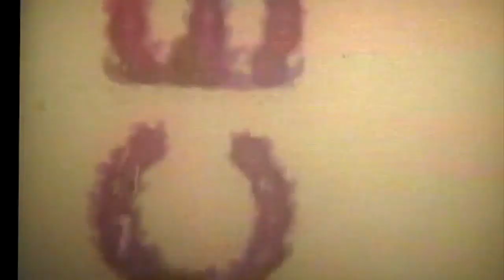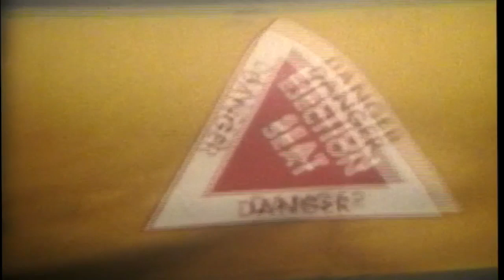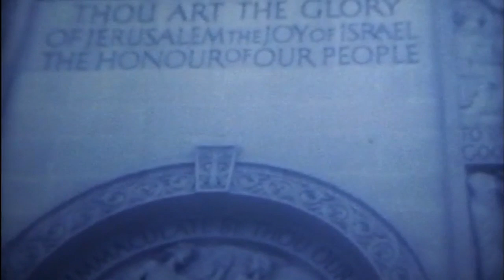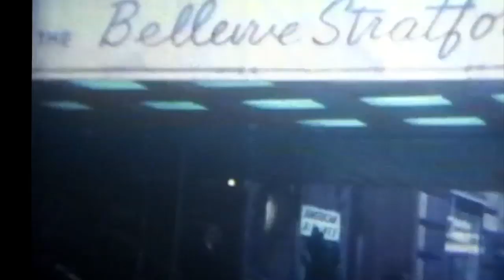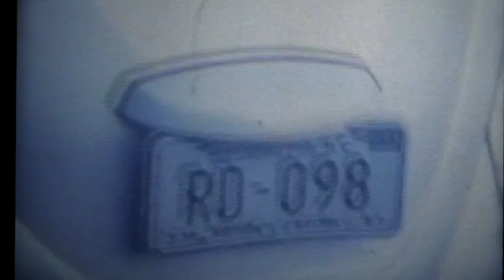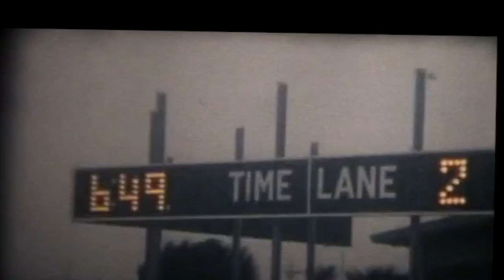High Light - Vesper Rowing Super 8 footage 1960's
Found footage sourced thanks to Jim Campbell, who I think shot most or all of this footage. The audio is from High Light's debut album on Tamarack Music.

My Dad died recently. He was an Olympic medalist in rowing in 1964 and a coach at BU for many years. I have learned recently how many lives he touched in his humble, hard-working, un-assuming way. How his intelligence, sensitivity, and life/work bolstered those around him.  I share this in memory of him, as a dream of the past, and a space to release your heart, your anxious grip on time and float in peace.